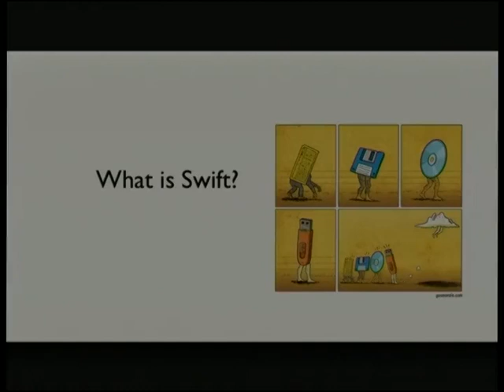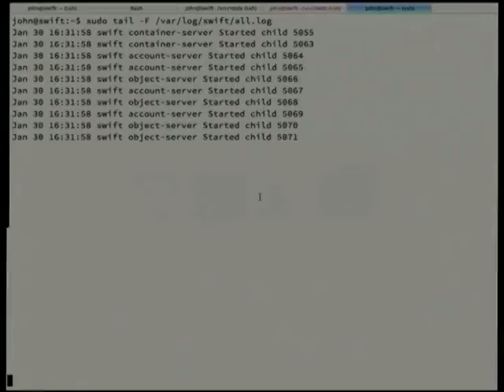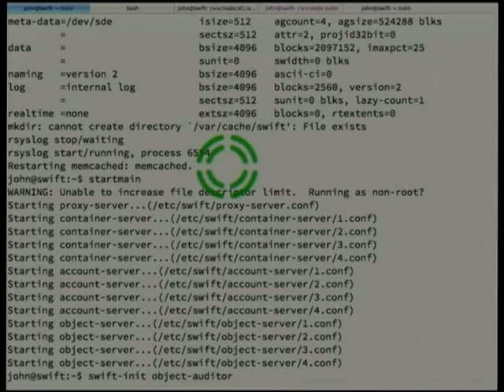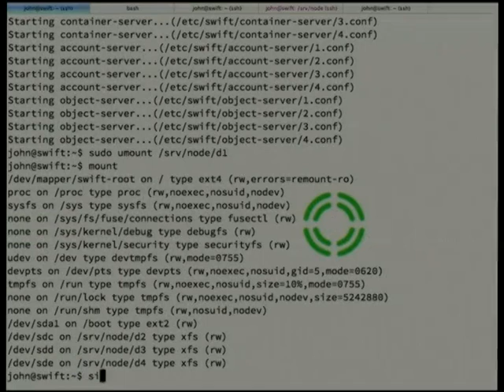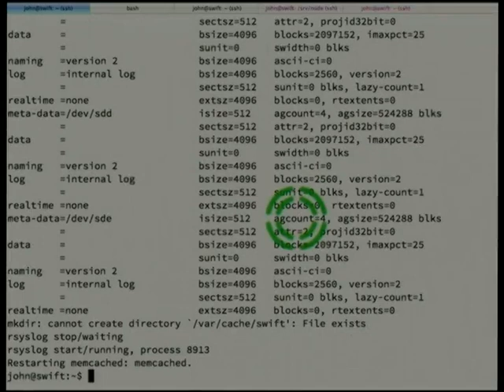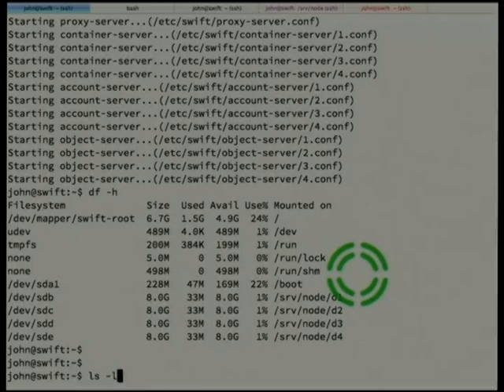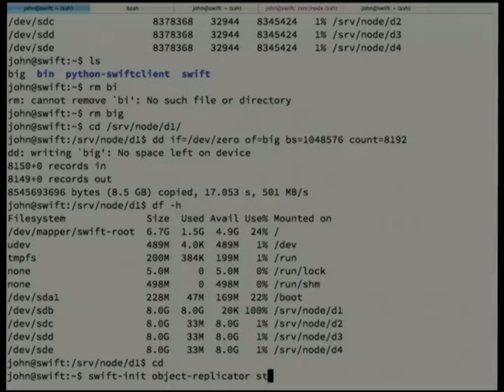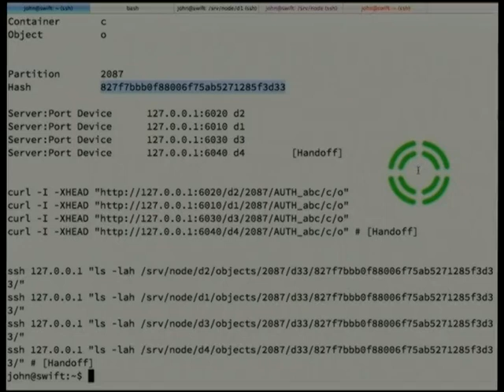Playing with OpenStack Swift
Presenter(s): John Dickinson

OpenStack Swift is a large-scale distributed object storage system designed for a wide range of use cases. In part 1 of this talk, we will discuss the importance of data sovereingty and how OpenStack enables it. Part 2 will be an in-depth look at several swift requests and how swift handles and recovers from different failure scenarios.